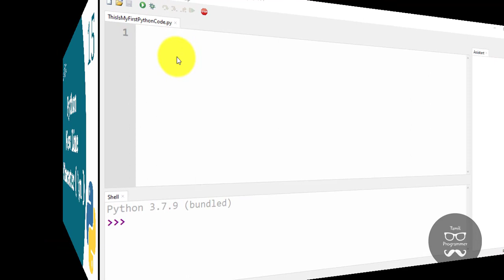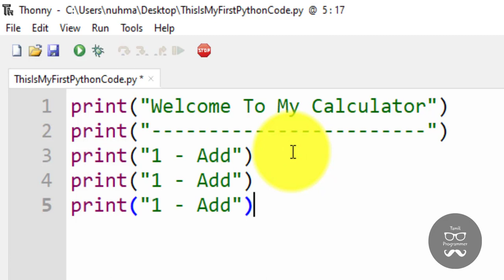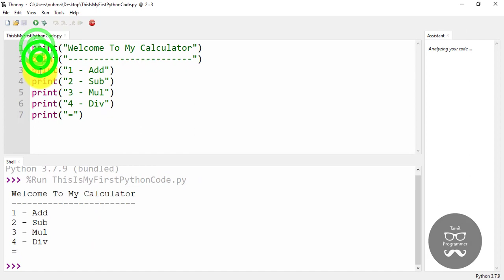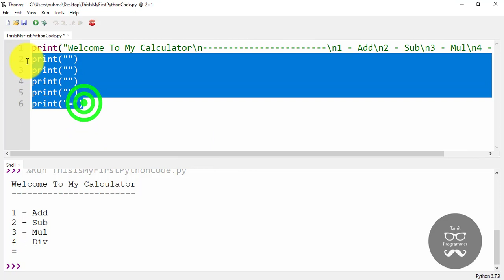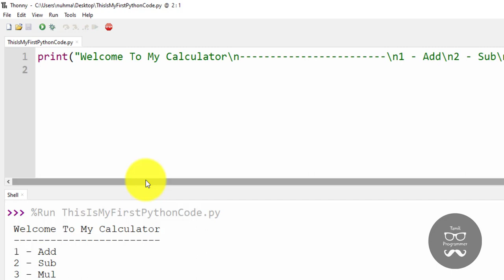Print New Line In Python | Tutorial in Tamil | Tamil Programmer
If you see this character in a string, that means that the current line ends at that point and a new line starts right after it